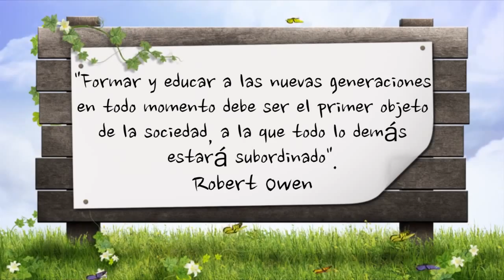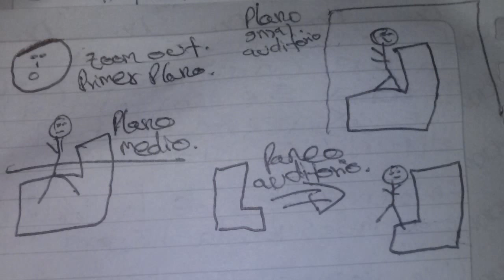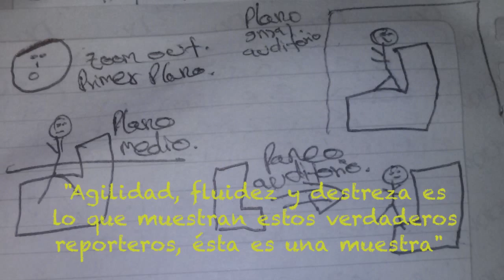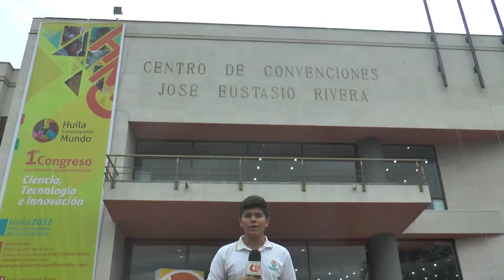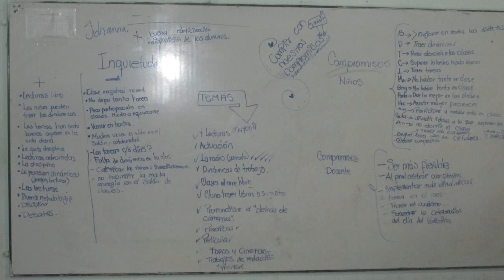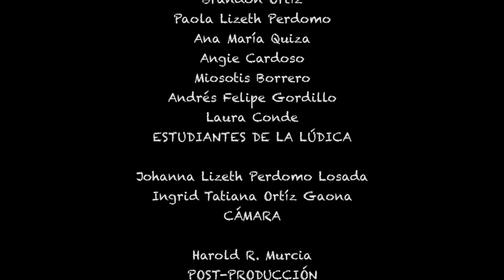LÚDICA DE PERIODISMO EN EL COLEGIO COOPERATIVO UTRAHUILCA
Si eres estudiante activo. Vincúlate!